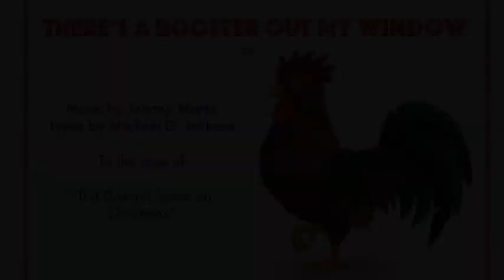There's a Rooster Out My Window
Seth's favorite song. Backstory: Inspired by Bailey looking out the window when he heard a rooster crow.  I posted the photo and titled it "There's a rooster out the window," to which Seth commented, "My favorite song."  Of course there was no song, but the thought of a song titled, "There's a Rooster Out My Window" tickled me.  At that moment I was listening to Gene Autry sing "If it Doesn't Snow on Christmas" and the new title fit, so here's the final version based on that tune for which I wrote the lyrics.